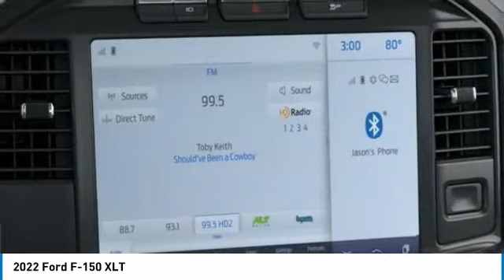2022 Ford F-150 221672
2022 Ford F-150 XLT

Brighton Ford
8240 W Grand River Rd

Don't miss this 2022 Ford F-150. It's equipped with great features. You'll want to take this vehicle home. Make a great choice today.